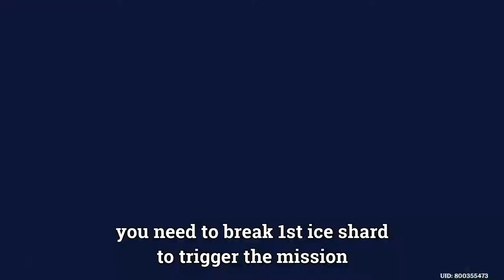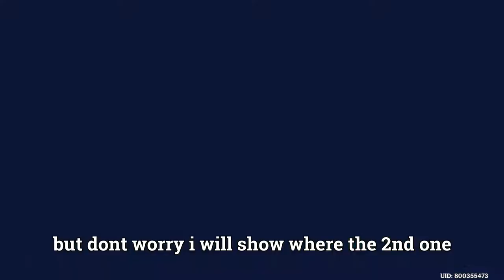Genshin Impact - Dragonspine Domain (New Artifacts, Full of Chests!!!)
genshin impact how to open dragonspine domain